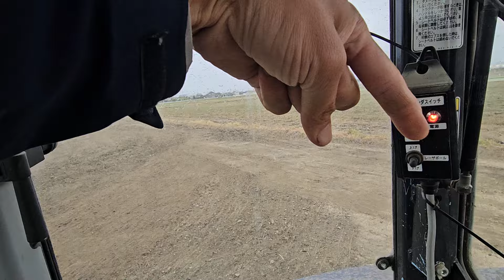①マジに解説📖レーザーレベラー勘所😃